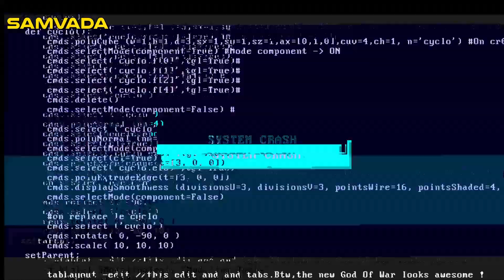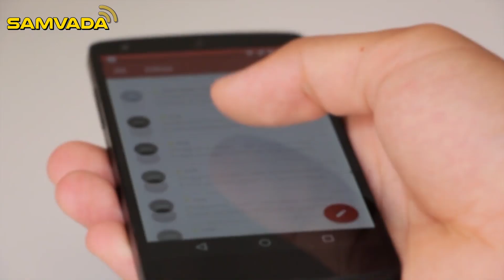ಮಾಲ್‌ವೇರ್ ಅಂದರೆ ಏನು? | ತಂತ್ರಜ್ಞಾನ | T. G. Srinidhi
For BOT Videos